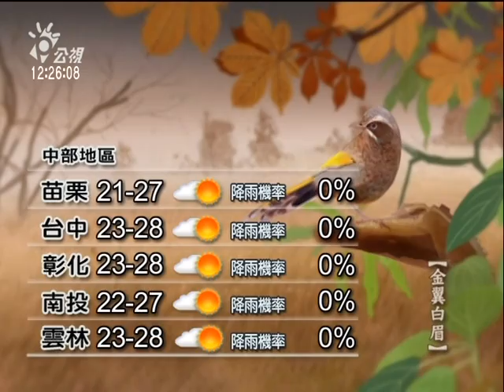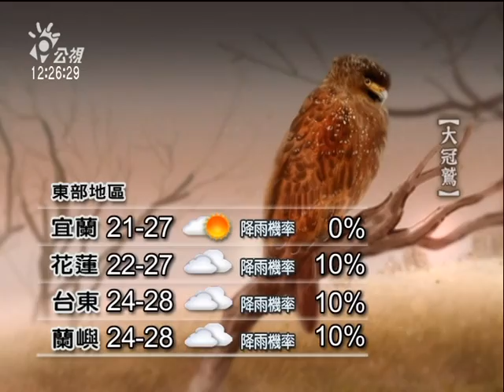20110424-公視中晝新聞-氣象：早晚溫差大.mpg